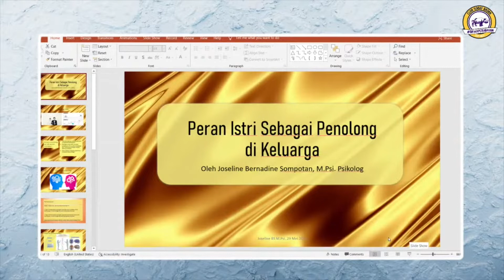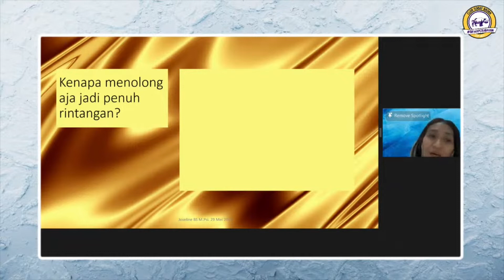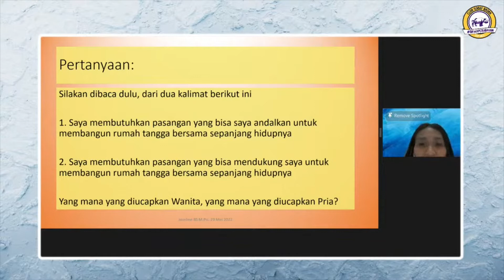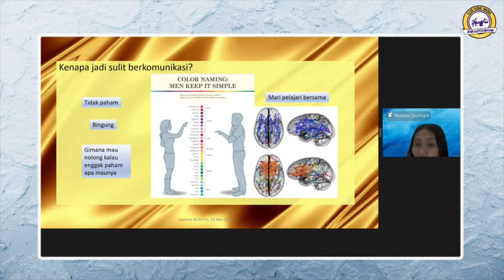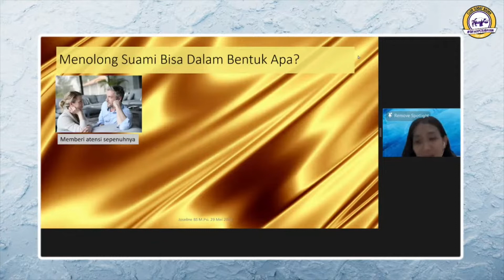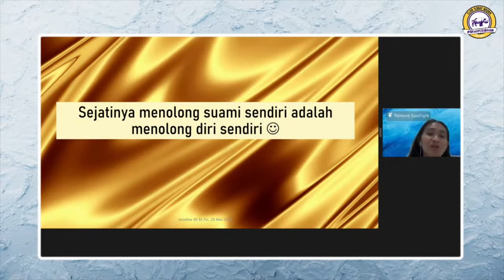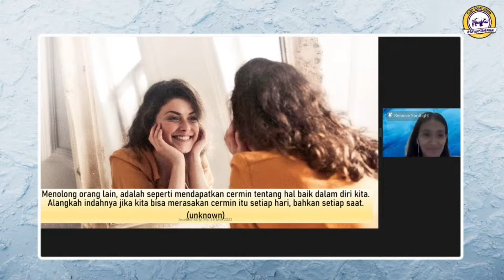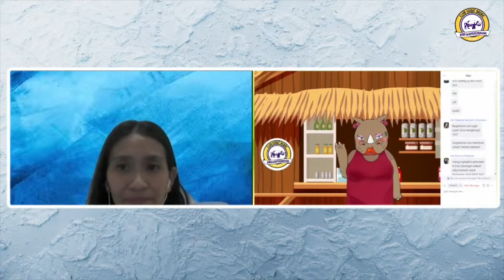Memahami Peran Istri Sebagai Seorang Penolong di Keluarga | Webinar Club Sobat Badak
Halo Sobat Badak! Webinar lagi yuuk. Nah kali ini ada Psikolog Joseline Bernadine Sompotan, M.Psi, yang akan memberikan materi menarik nih, yaitu Memahami Peran Istri Sebagai Seorang Penolong di Keluarga

Penasaran? Makanya tonton Webinar episode kali ini ya!